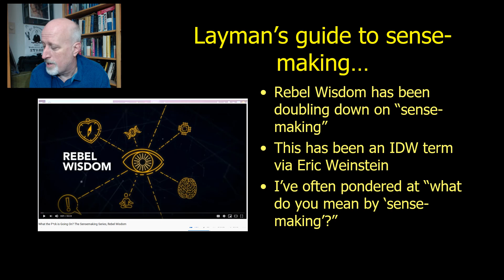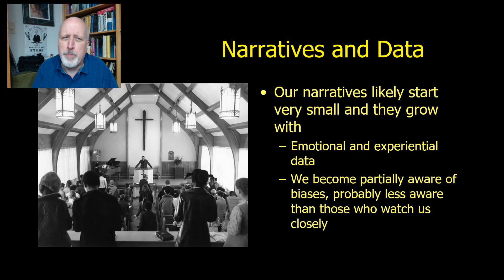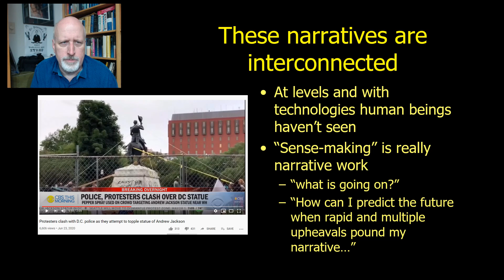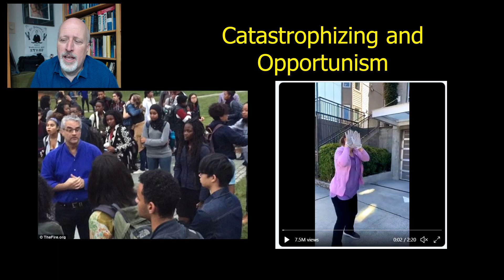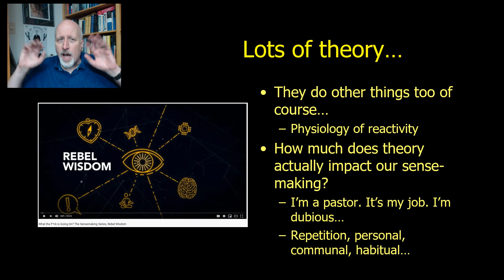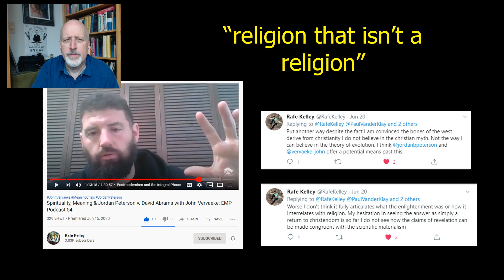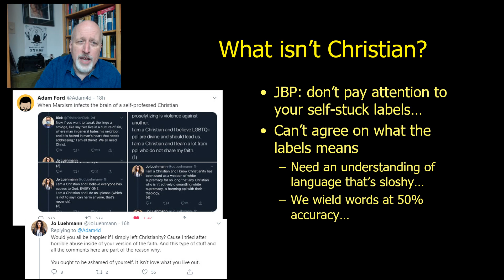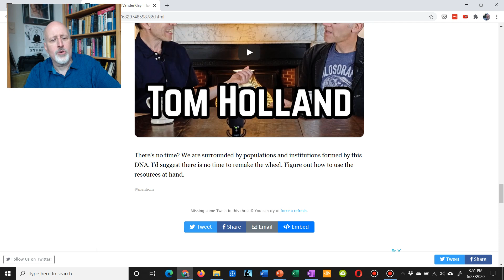Why it Feels like the World is Coming Unglued and What Can Help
As a pastor I'm watching people's anxiety levels rise. Covid, protests, iconoclasm. As people get more anxious they make poorer decisions. What goes into our perceptions of the world. The Rebel Wisdom calls this "sense making". I spend some time with this and talk about how I cope.